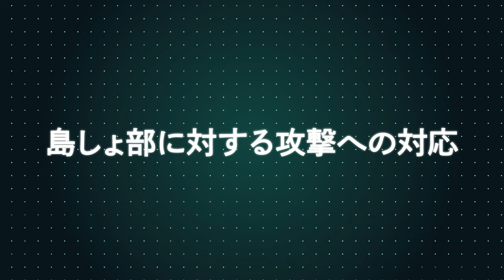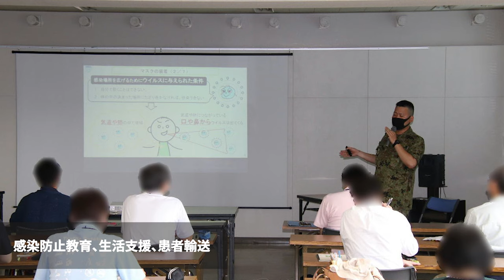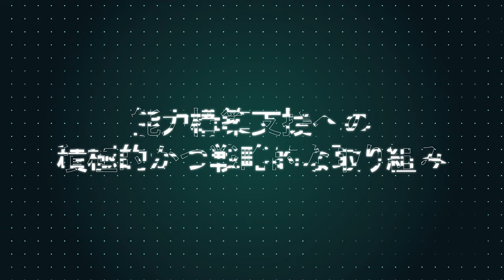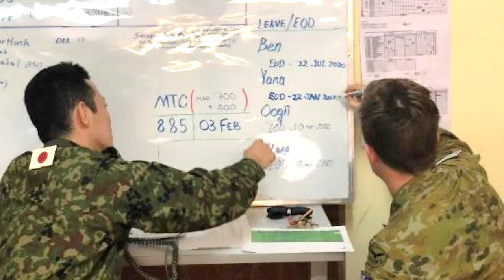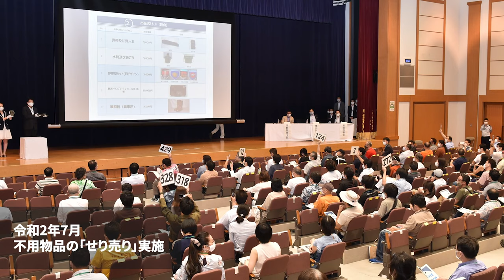令和２年防衛省記録動画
00:00 オープニング
00:42 新型コロナウイルス感染症との闘い​
02:40 我が国周辺における常続監視
03:58 島しょ部に対する攻撃への対応
05:10 ミサイル攻撃などへの対応
06:40 宇宙・サイバー・電磁波領域での対応
08:05 大規模災害への対応
09:34 日米同盟​
12:05 多国間における安全保障協力の推進​
15:06 能力構築支援への積極的かつ戦略的な取り組み
18:22 各種行事への協力・支援など